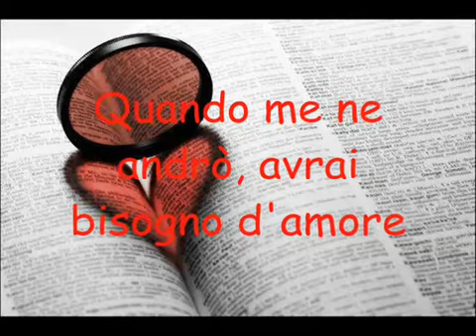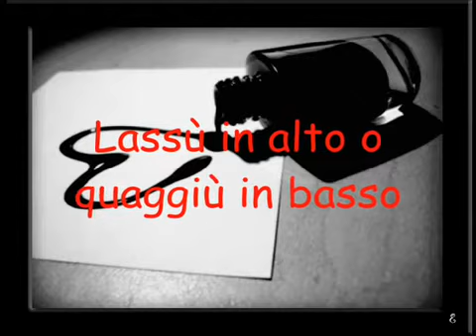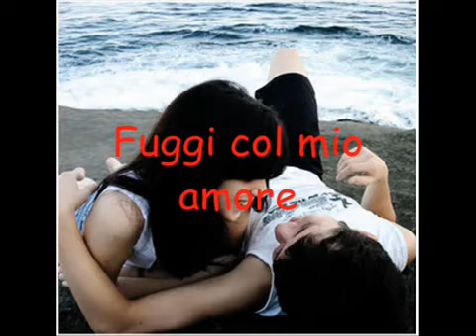Wherever you will go + traduzione